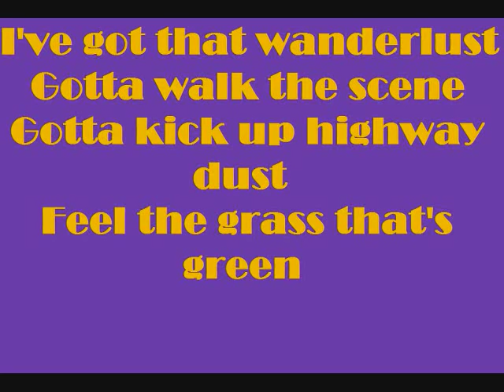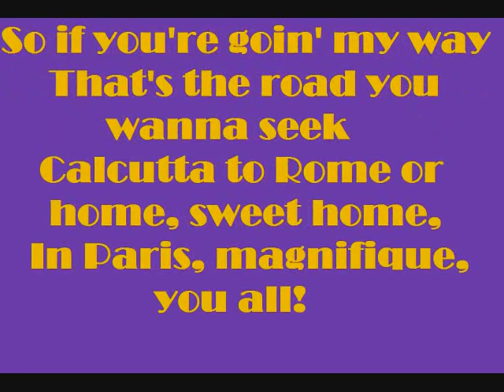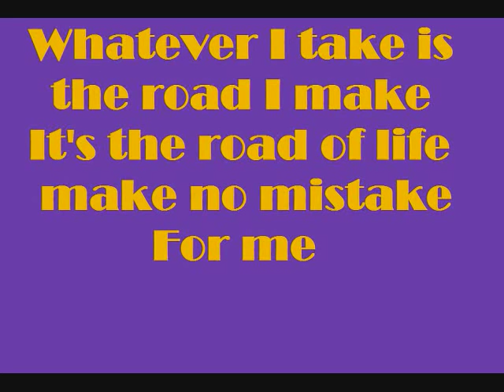Thomas O'Malley (from The Aristocats) Lyrics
This is my 2nd video. I do take requests.